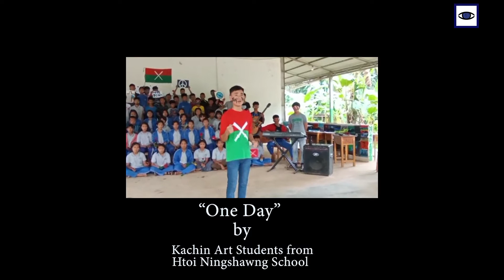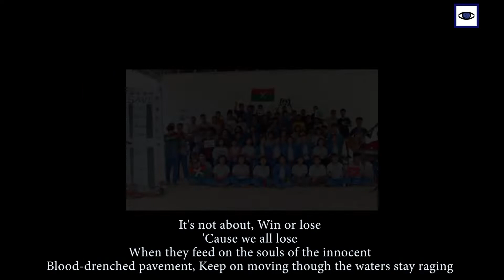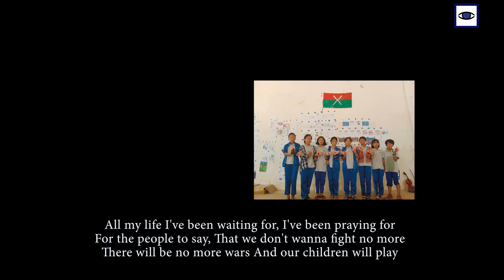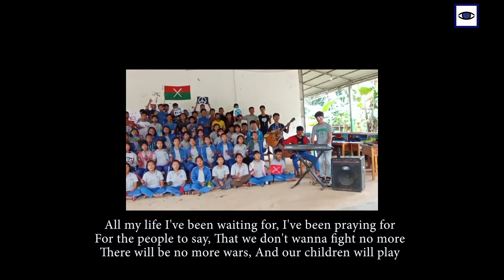One Day - Matisyahu ၊ Kachin Art Students from Htoi Ningshawng School's rendition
Listen to the internally displaced art students from Kachin State, Myanmar, sing aloud about their wish to put an end to the long-running bloodshed there and around the world.